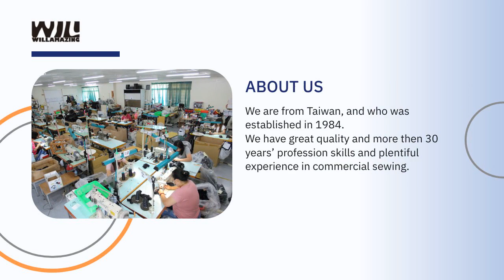Poop Bags | Nan Hon Textile Products CO., LTD. | Taiwantrade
ABOUT US
We are from Taiwan, and who was established in 1984.
We have great quality and more then 30 years’ profession skills and plentiful experience in commercial sewing.

00:00:00 Nan Hon Textile Products CO., LTD.
00:00:07 ABOUT US We are from Taiwan, and who was established in 1984. We have great quality and more then 30 years’ profession skills and plentiful experience in commercial sewing.
00:00:14 Sewing&cutting process of various type of Textile products ; design/production/sale of baby/pet strollers and rollator walkers. WE PROVIDE
00:00:21 - Decomposable material. - Contains plant aroma. - The cardboard core is recycled paper. - 100% cornpostable. PRTTERNMAKING
00:00:28 - Allows you to easily clear your pet's stook. - We also support TT for offline orders. PROCESSING
00:00:35 - We also support TT for offline orders. - Allows you to easily clear your pet's stook. CUTTING
00:00:42 - Bitten and scratch resistant material. - Carry full poop bags dispenser with adjustable handles. - Lightweight without burden. - Can hold most sizes of poop bag. SEWING
00:00:49 Visit Our shop today!